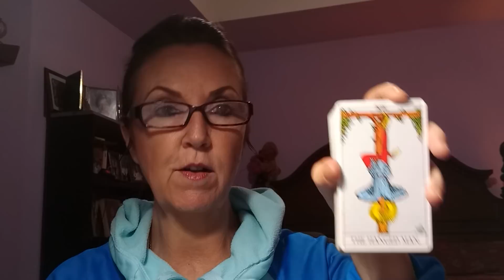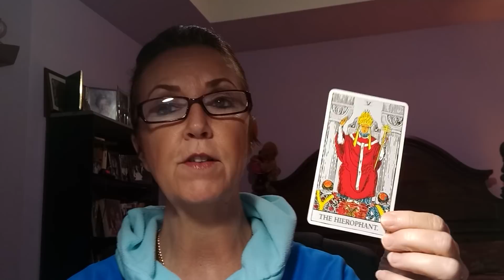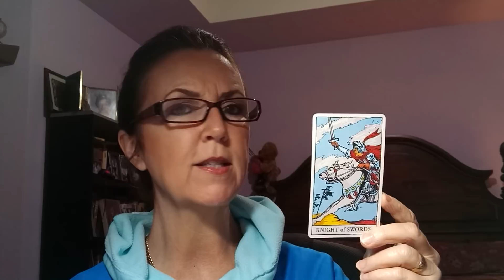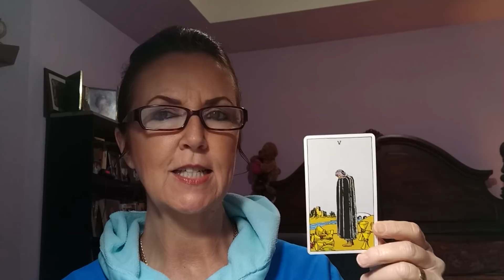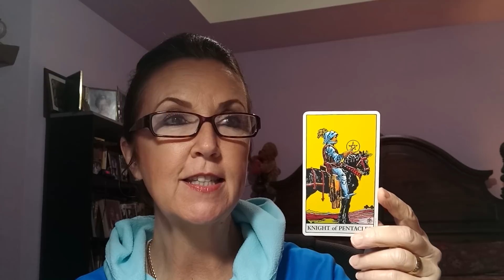Did Saudi Crown Prince order a hit on Journalist Jamal Khashoggi?